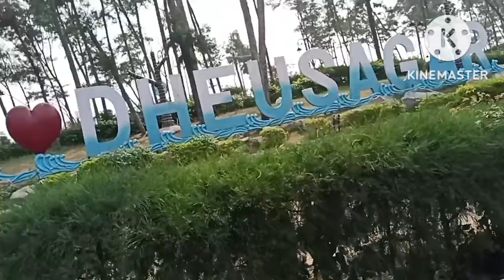দীঘা ঢেউ সাগর ভ্রমণ @ Digha dhau Sagar visit @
big komol # Digha dhau Sagar #

Kolkata Digha visit
Kolkata visit
Digha Dhau Sagar visit
দীঘা ঢেউ সাগর কাহা হে
দীঘা ঢেউ সাগর ভ্রমণ
দীঘা ঢেউ সাগর দর্শন

ঢেউ সাগর হল নিউ দীঘা হতে খুব কাছে একটি স্পট, হাঁটা পথে, টোটো তে ও যেতে পারেন, এখানে অবশ্যই বিকেলবেলা যাবেন সময় হাতে নিয়ে, তাহলে ঘুরে মজা পাবেন, ঢেউ সাগরের প্রবেশ মূল্য টেন রুপি, সাবস্ক্রাইব @ Big komol @,like, share, comment,